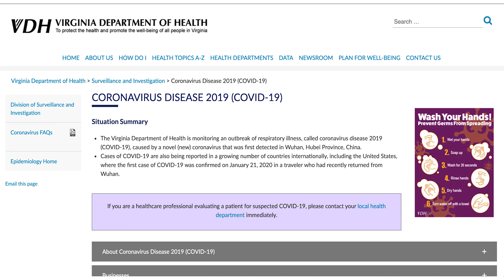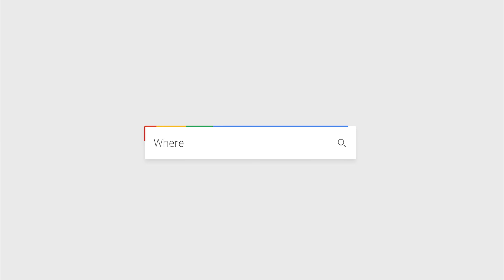COVID-19 EMERGENCY FUND | 6-Feet Apart, Close in Heart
According to the VA Department of Health, there are over a dozen confirmed cases of Coronavirus in Virginia alone. Based on the current trajectory, the numbers are only expected to rise each day and the needs are magnified by these circumstances.

Dar Al-Hijrah’s main concern are the low-income families that are unable to perform their jobs from the comfort of their homes. The vast majority of low-income jobs do not offer paid sick leave. Low-income families are more likely to be uninsured or underinsured for medical care, and for many, safeguarding supplies for their food pantries, is impossible.

In the 10 plus years that the DAH Food Bank has been in operation, we have helped thousands of our most needy community members provide food for their families.  Now at a time, when the need is even more critical, and the resources scarce, the Food Bank is more essential than ever. The food bank will continue to operate for existing applicants this Thursday on March 19 with modified procedures. However, DAH is expanding its food bank services for new applicants starting March 26, every Thursday from 9-11 am so long as the need is critical. In addition to our food bank services, we will be collecting donations for emergency assistance grants.

We can’t do this without your support. Although we must stay 6-feet apart, together, with your donations, we will sustain the needs of the larger-community.